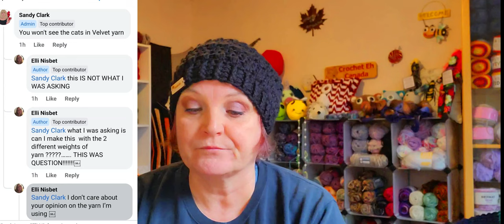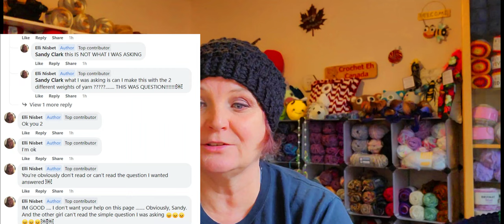Ignorance Is Not Always Bliss Especially When Dealing With People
Whichcraft With Sandy: @whichcraftwithsandy

                                           Sandy Hinchliffe
                                           Nanaimo, BC
                                              V9R 6X6
14X14 Pillow Forms Canada
14X14 Pillow Forms U.S :